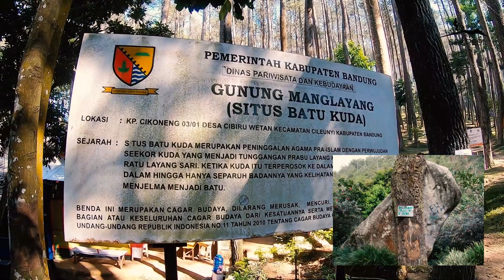Batu Kuda Manglayang Bandung Suasana New Normal - Petualangan gowes bandung sepeda rekreasi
Wisata Batu Kuda gunung manglayang Bandung timur Suasana New Normal - Adaptasi kebiasaan baru

kali ini sepeda rekreasi gowes nanjak dengan patrol 092 sambil berwisata ke Batu kuda gunung manglayang bandung Timur, gowes wisata rekreasi

wisata batu kuda terletak di lereng Gunung Manglayang bandung Timur, wisata yang biasanya menjadi tempat camping atau jalur transit sebelum naik ke puncak manglayang sudah bertransformasi menjadi wisata keluarga

Disebut batu kuda karena ada sebuah batu menyerupai moncong kuda terbenam, konon katanya adalah seekor kuda sembrani yang terjatuh, tunggangan seorang prabu